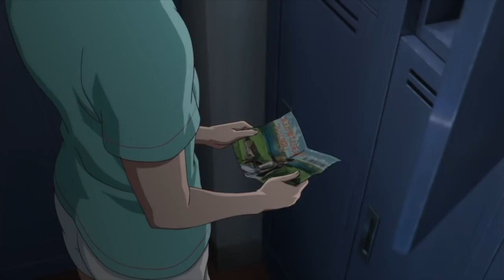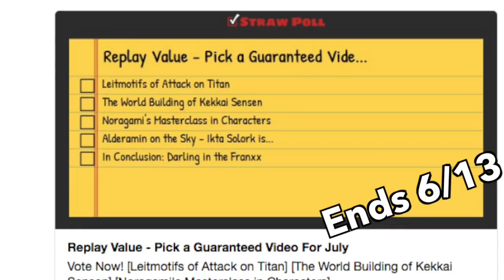Deja Vu?! Hanebado & Haikyuu's Execution on Premise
We're talking about shows with Exclamation Points today...no not Keijo. Hanebado! & Haikyuu!! have pretty similar pilots - so what's the takeaway? How does the execution of a premise effect a show? Let's chat about it.

Thumbnail & Logo: Drawplex